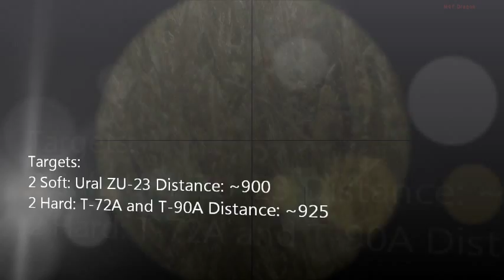ARMA Range DRAGON M47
On going training with ARMA weapons. Today's training is with the M47 DRAGON weapon. The Dragon M47 is an older weapon, I think phased out and replaced with the FGM-148 Javelin system. The M47 is a wire-guided, shoulder fired, fuck your day up, Anti-Tank weapon that sends a High explosive warhead down range, capable of defeating armored vehicles, fortified bunkers, main battle tanks, and other hard targets.
It does go Boom!